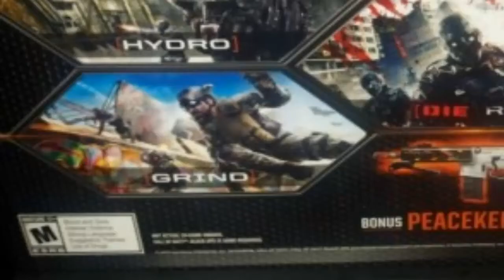COD: Black Ops 2- DLC Revolutions Info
I felt I should inform you guys about the upcoming DLC for Black Ops 2, due to come out on January 29, 2013.